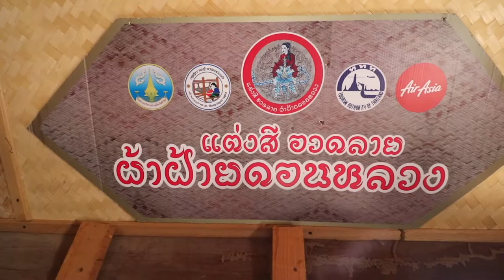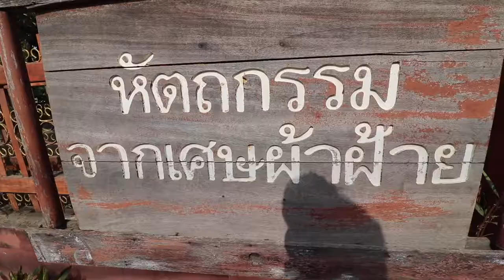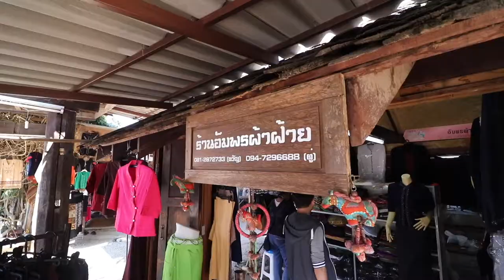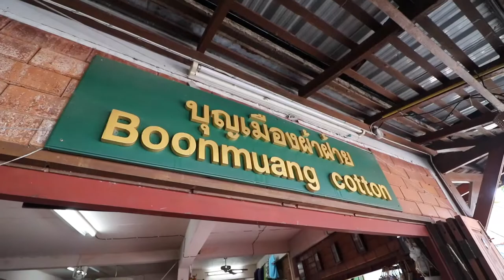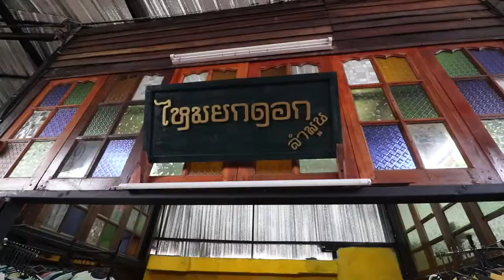เที่ยวลำพูน บ้านดอนหลวง